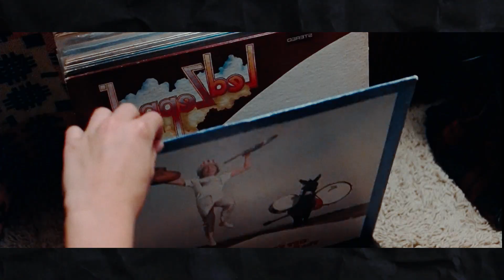Living the Rockstar Fantasy: A Teenage Boy Gets an Opportunity to Travel With a Rock Band! 🎸 | Recap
A high-school boy in the early 1970s is given the chance to write a story for Rolling Stone magazine about an up-and-coming rock band as he accompanies them on their concert tour.

🎥 Movie Summary:

The early 1970s. William Miller is 15-years old and an aspiring rock journalist. He gets a job writing for Rolling Stone magazine. His first assignment: tour with the band Stillwater and write about the experience. Miller will get to see what goes on behind the scenes in a famous band, including the moments when things fall apart, and for him, it will be a period of new experiences and finding himself.

👥 Cast and Crew:
Kate Hudson, Zooey Deschanel, Jason Lee, Michael Angarano

movie recaps,movie recapped,movie recaps channel,recap,movie recap,story recap,film recap